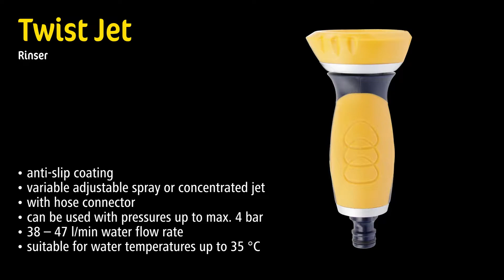Rinser Twist Jet (#151872) (EN)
• anti-slip coating
• variable adjustable spray or concentrated jet
• suitable for water temperatures up to 35 °C
• can be used with pressures up to max. 4 bar
• 38 – 47 l/min water flow rate
• with hose connector